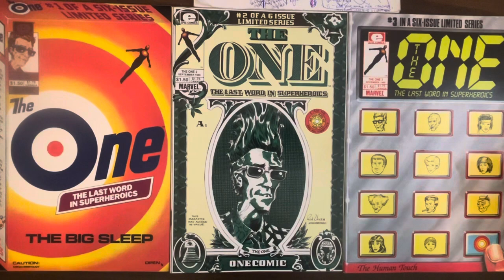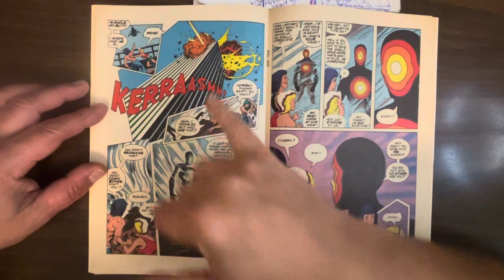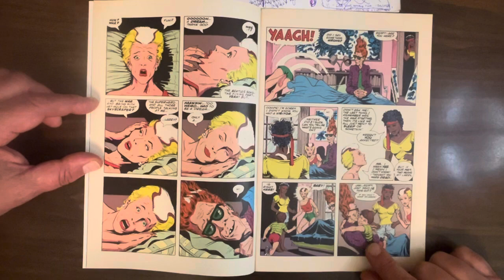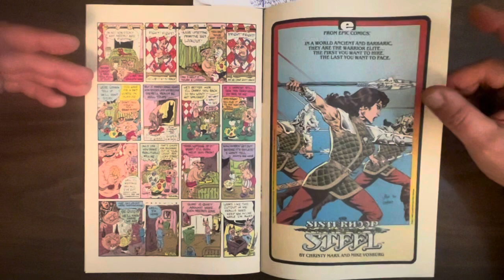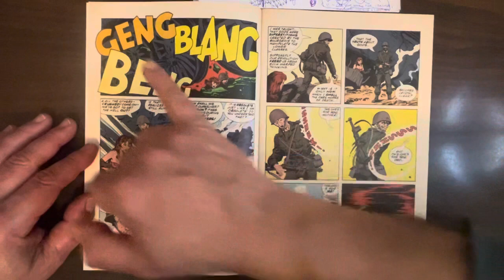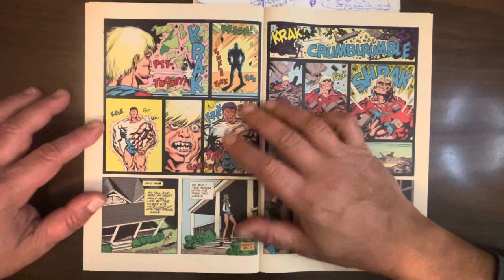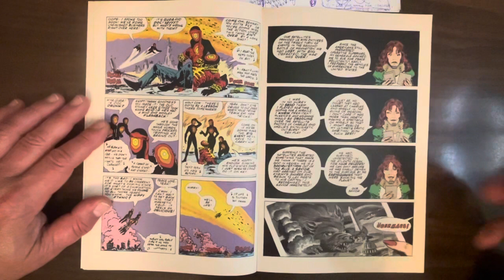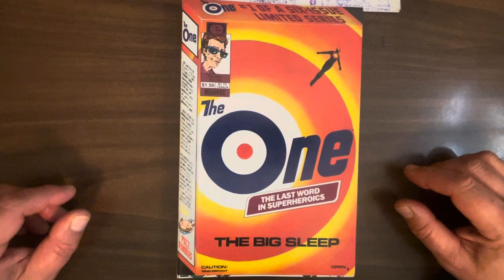The One #1-6, Rick Veitch’s masterpiece! Psychotic super-heroes meet spellbinding spirituality!